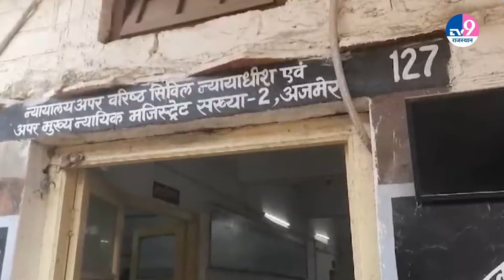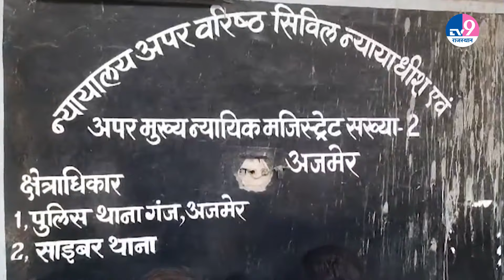Ajmer दरगाह या Shiv मंदिर? Sambhal की जामा मस्जिद की तरह क्या अजमेर की दरगाह का भी होगा Survey?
अजमेर ख्वाजा गरीब नवाज की दरगाह के पहले शिव मंदिर होने के दावा मामले में कोर्ट ने बड़ा आदेश दिया है. सिविल कोर्ट (वेस्‍ट) के जज मनमोहन चंदेल ने यह दावा करती याचिका को स्‍वीकार कर लिया है. यानि कोर्ट ने इस केस को सुनवाई लायक माना है. इस केस में दरगाह का ASI सर्वे कराए जाने की मांग की गई है, ताकि सबूत जुटाकर पता लगाया जा सके कि अजमेर दरगाह पहले शिव मंदिर थी या नहीं. कोर्ट ने बुधवार को सुनवाई के बाद नोटिस के निर्देश जारी किए. संभल में जामा मस्जिद के सर्वे के आदेश के बाद वहां हुई हिंसा के बाद अब अजमेर दरगाह के सर्वे को लेकर आया ये आदेश काफी अहमियत रखता है.